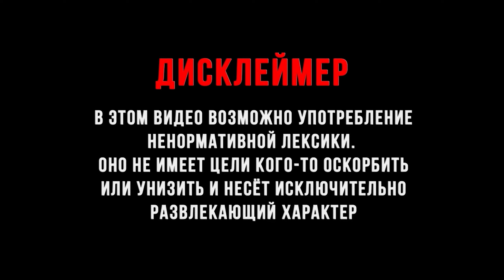СТРАЖНИК ЦВЕТОЧКОВ ► UNDERTALE YELLOW #17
UNDERTALE YELLOW - стоп стоп стоп... Что это? Это как я понимаю пред история основной игры, но эту сделал не автор основной игры а фанаты игры, как? Да вот так взяли и сделали, а автор основной игры даже всё одобрил!
Инди игрульки это отдельный вид искусства! Из них могут вырасти большие и хорошие игрушки типа "Raft", а другие проекты могу так и остаться где то под плинтусом. Но , есть инди игры которые настолько плохи что это хорошо! Что это за индюшка мы сейчас с вами и посмотрим!